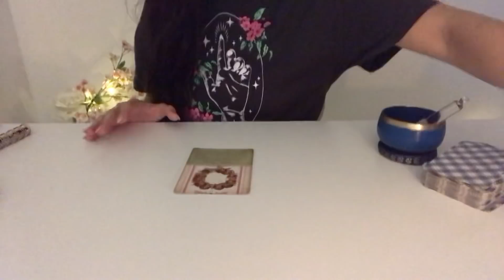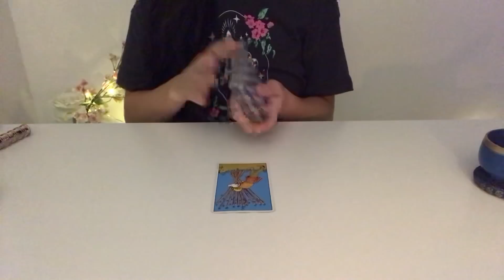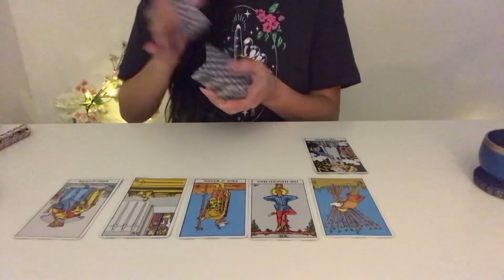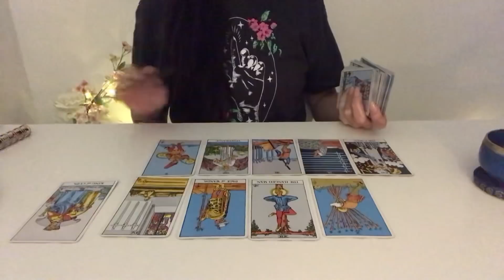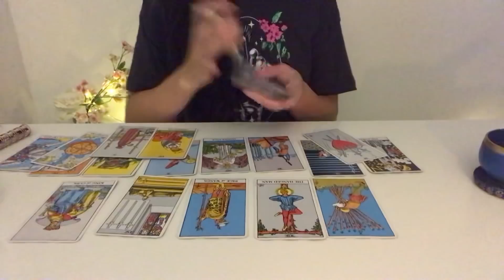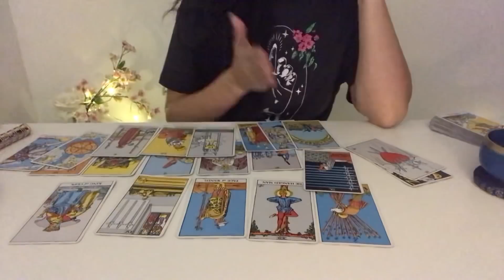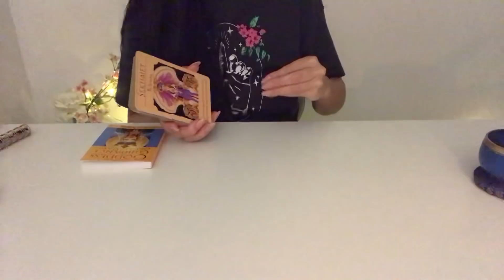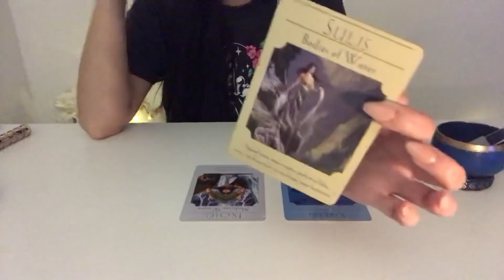Out With The Old In With The New! ARIES NOVEMBER 2019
Welcome Aries

This is your tarot / intuitive forecast for November 2019.

This reading will apply for sun moon and rising signs in Aries.

Livsoultarot

🔮Personal Readings information :

🔮Personal reading number one:
30-40 min intuitive-tarot
 Private unlisted video reading.

Price: $50.00

50-60 + min intuitive-tarot  “private unlisted” video reading.

Price: $80.00

NAMASTÉ ♡
November 2019